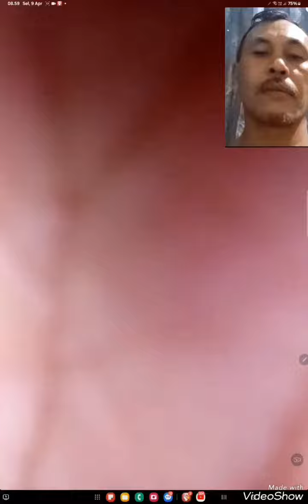DIARY ZIDNI EPISODE BAPA SIBUK BEBENAH RUMAH MENYAMBUT LEBARAN IDUL FITRI 2024